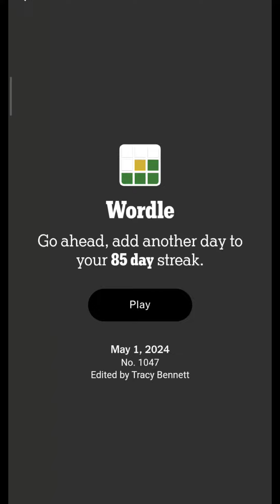Wordle 01 MAY 2024 | 01/05/2024